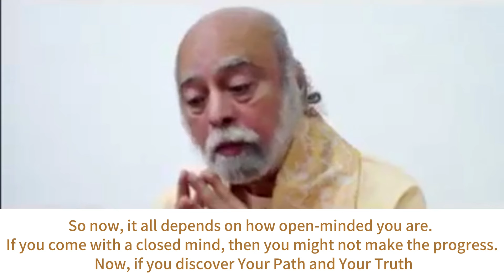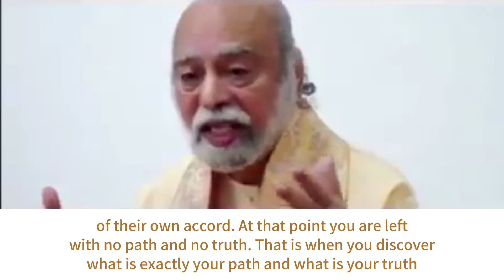Discover Your Path And Your Truth - Sri Amma Bhagavan’s Interaction on Inauguration of Ekam - ME16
Discover Your Path And Your Truth - Sri Amma Bhagavan’s Interaction on Inauguration of Ekam